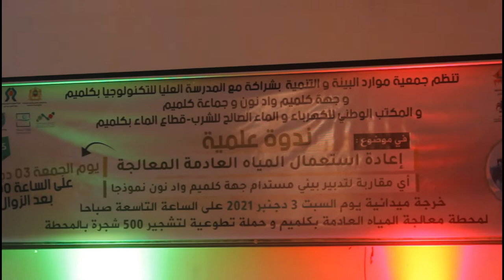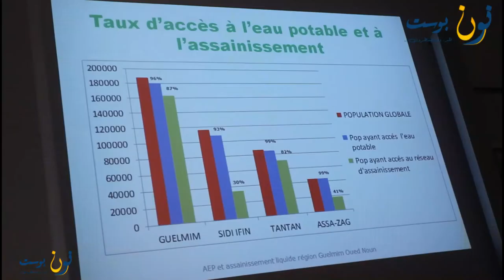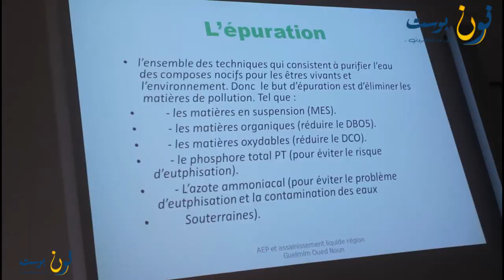إعادة استعمال المياه العادمة المعالجة موضوع ندوة علمية بكلميم